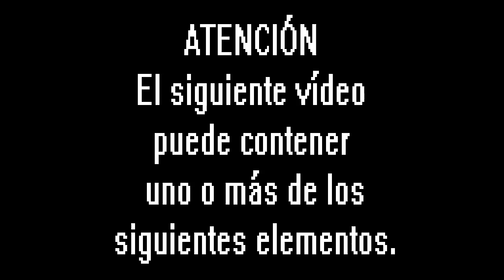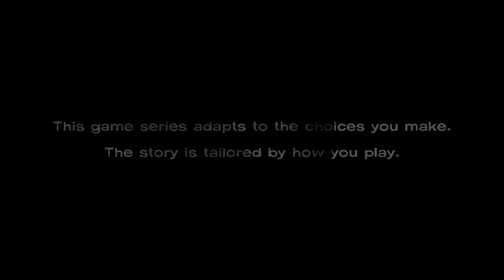Probando probando - Episodio 7 - The Walking Dead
Pruebo el último juego de Telltale Games, "The Walking Dead", basado en el cómic de Robert Kirkman. ¿Qué nos podemos encontrar en él? Aparentemente, una historia con varias ramificaciones del estilo de los cómics y la serie de televisión.

Tema de la sintonía: "Free Running Circuit", por "Floating Isle", quienes son la leche por permitirme usarlo.